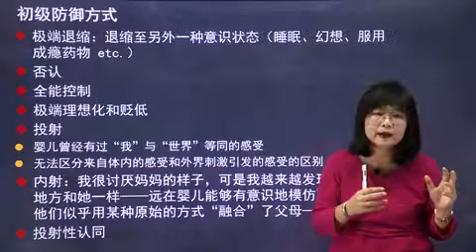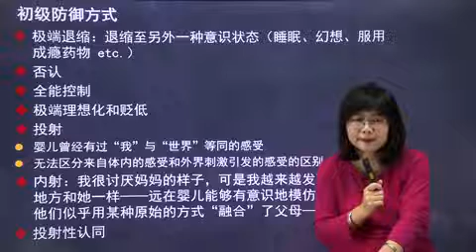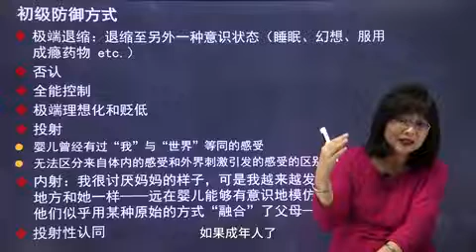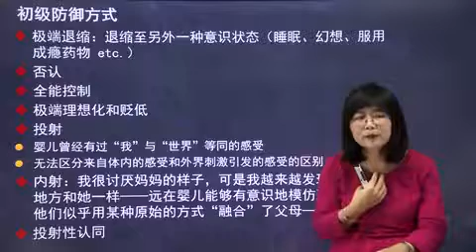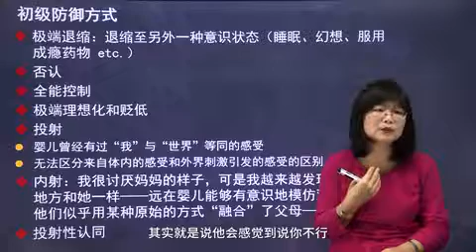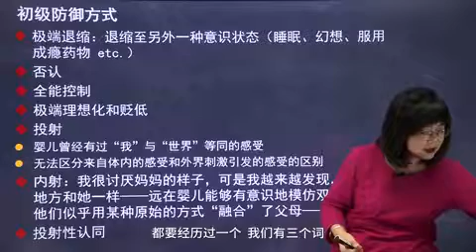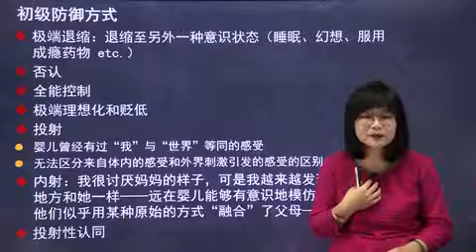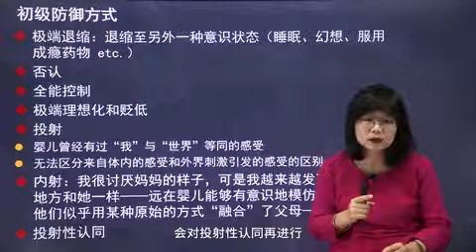17.06 初级防御机制与次级防御机制（1）